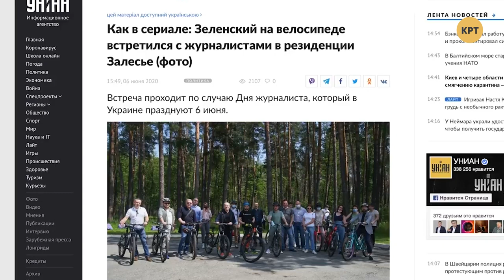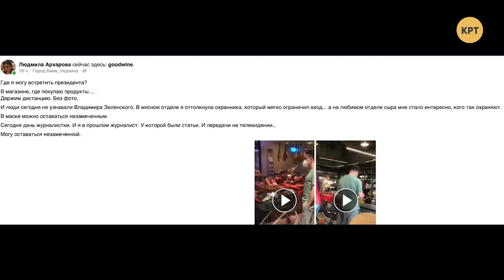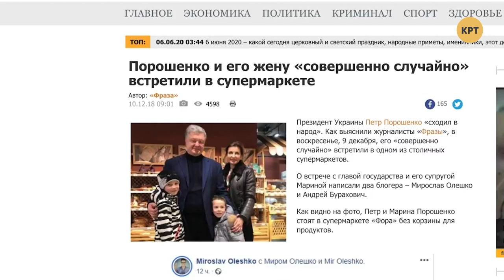Зеленский не возбуждает Femen – Алиса Виноградова – ТОП-БЛОГЕРЫ УКРАИНЫ с Тариком Незалежко #90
Активистка организации Femen Алиса Виноградова стала известна украинцам благодаря эпатажному выпаду на Венском балу, когда оголив грудь, призывала прогнать с бала Петра Порошенко. Также она подожгла декоративных медведей и паровозик у магазина Roshen в центре Винницы. В программе "Топ-блогеры Украины" Алиса рассказала о своём отношении к Зеленскому, политических перспективах самого Порошенко, результатах Майдана и защите прав женщин в Украине.